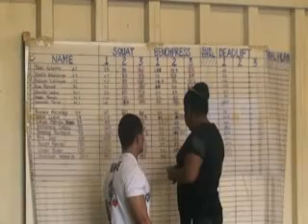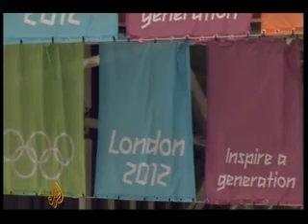FBC NEWS 10 09 12 sports flv